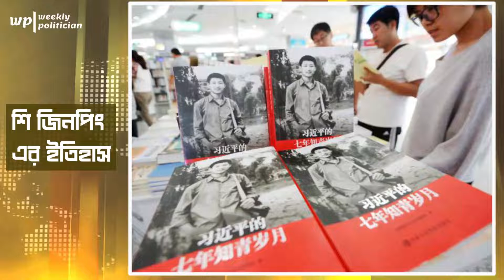চীনের প্রেসিডেন্ট শি জিনপিং এর জীবন কাহিনী । Xi Jinping's Life History । China । WP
শি চিনফিং (বানানভেদে শি জিনপিং বা সি চিন পিং; জন্ম: ১৫ জুন, ১৯৫৩) গণপ্রজাতন্ত্রী চীনের রাষ্ট্রপতি। অধিকন্তু তিনি একাধারে চীনের রাষ্ট্রীয় কেন্দ্রীয় সামরিক পরিষদের প্রধান, চীনের সাম্যবাদী দলের মহাসচিব এবং সাম্যবাদী দলের কেন্দ্রীয় সামরিক পরিষদের চেয়ারম্যান।

Xi Jinping is a Chinese politician who has been serving as General Secretary of the Chinese Communist Party and Chairman of the Central Military Commission since 2012, and President of the People's Republic of China since 2013.

উইকলি পলিটিশিয়ান হলো বাংলাদেশের অনলাইন ভিত্তিক একটি রাজনীতি বিষয়ক সাময়িকী । উইকলি পলিটিশিয়ান বিশ্বাস করে রাজনীতি ও রাজনীতিবিদরাই পারে একটি সমাজ, দেশ, জাতি ও বিশ্বের ইতিবাচক পরিবর্তন ঘটাতে । তাই আমাদের লক্ষ্য হচ্ছে পাঠকদের জন্য রাজনৈতিক ভিন্ন মাত্রার ইতিবাচক সৃজনশীল প্রতিবেদন পরিবেশন করা ।